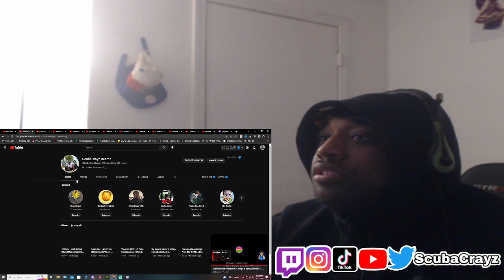Waffle House BabyTron Drego & Beno Babyfxce E RMC MikE ShittyBoyz Prince Jefe J1Hunnit | REACTION